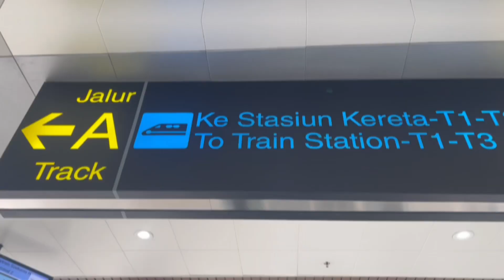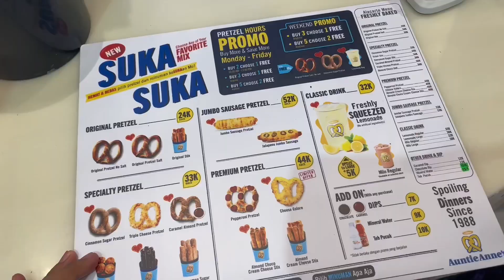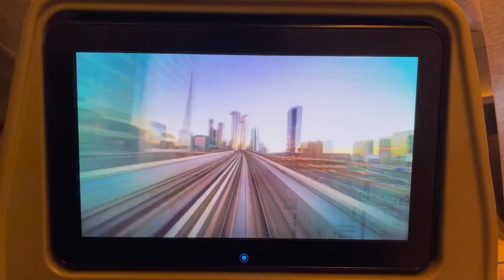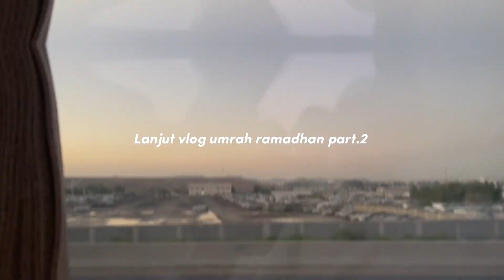UMRAH RAMADHAN VLOG 2023 packing time, otw airport & buka puasa di pesawat ?!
FIRST TIME UMRAH RAMADHAN 2023 vlog #1 edisi packing barang, berangkat ke airport, juga buka puasa di pesawat !

Alhamdulillah ala’ kulli haal, ditahun ini dikasih kesempatan sama Allah buat bertamu ke baitullah pas waktu bulan puasa 🥹🫶🏻
Disana aku stay selama 13 hari. Nah ini full vlog dari packing barang bawaan apa aja, berapa baju, naik pesawat sampe 3x dalam sehari 🫠 udah kayak obat aja 😂 tapi alhamdulillah senengg bgt my first time experience fasting disanaa bakal terwujudd !

Semoga teman2 yang lagi nonton video ini bisa segera diundang ke baitullah yaa, juga ngerasain puasa disana 🤲🏻😘 aamiin yaa rabbal a’lamin

request konten untuk selanjutnya boleh banget yaa dikolom komentar, kalian suka nya aku bikin video apa, atau mau aku bikin video apa , silahkan komen dibawah yaa, boleh banget aku butuh malah 😘

semoga kita selalu sehat dan bahagia selalu

F.A.Q :
shoot by 🎥 : iPhone 12 pro max
Editing 🎬: iPad Pro M1